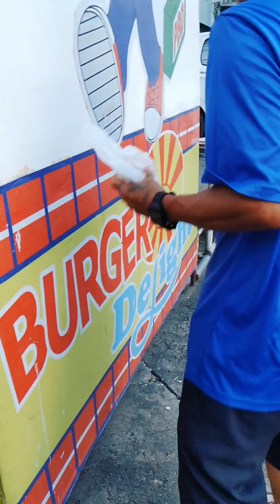street children feeding vlog and HOMELESS INDIVIDUAL FEEDING VLOG